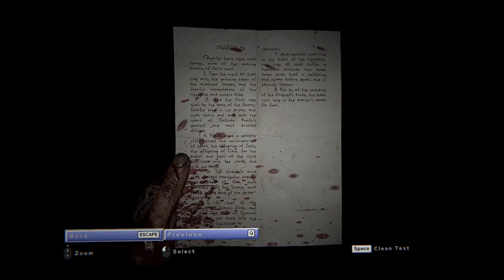Outlast 2 Silent Gameplay No Commentary Part 18